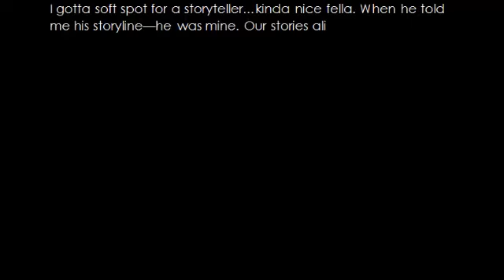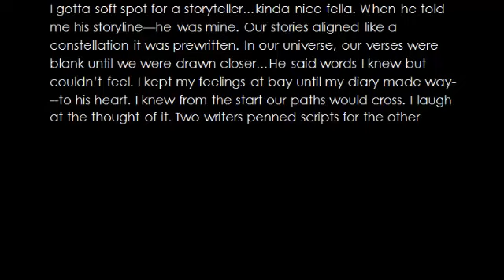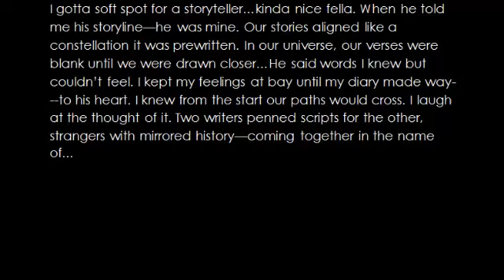Poet's Corner: The Introduction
Featuring some of the hottest local poets, OUT40 Mag brings you Poet's Corner exclusives. Coming soon. OUT40.com